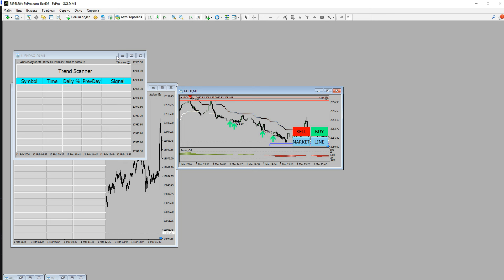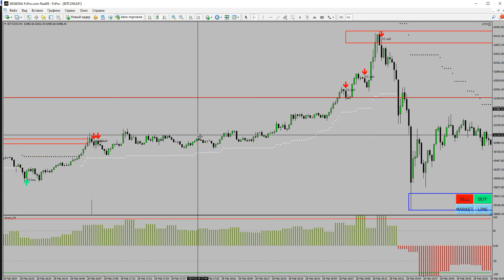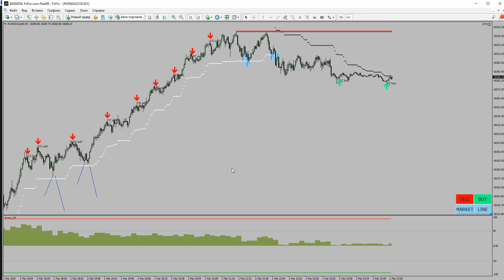Как я сделал 20% прибыли за 1 день по стратегии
Как я заработал 20% в день. Скальпинг. Торговая стратегия